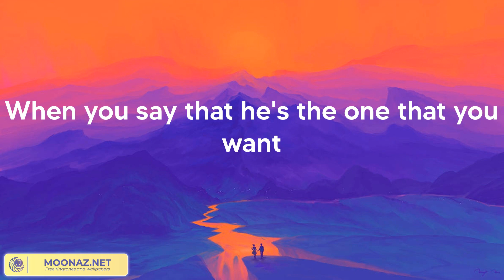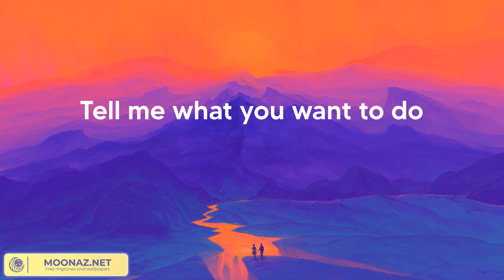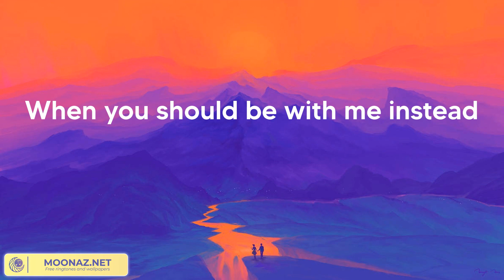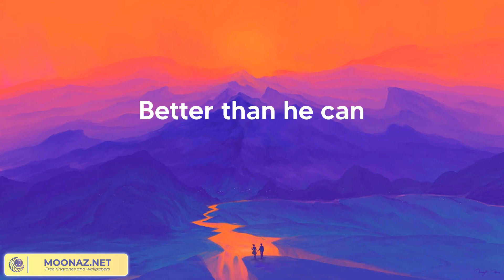Shawn Mendes - Treat You Better (Lyrics)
Shawn Mendes - Treat You Better (Lyric Video)
Shawn Mendes - Treat You Better (Lyrics 2023)